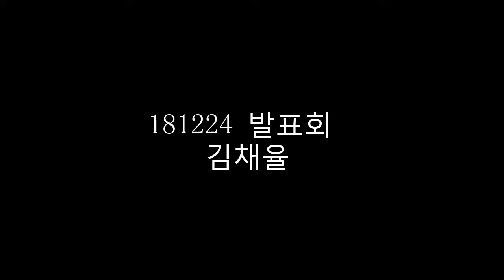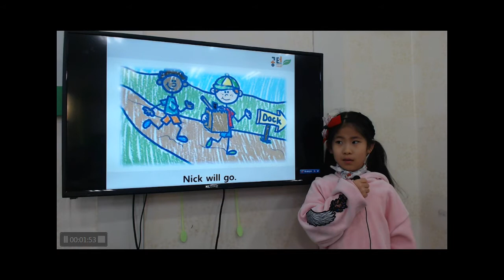공터 송화센터 201812 발표회 김채율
채율이의 12월 발표 영상입니다.
GKOO2로 단계가 올라가고, 이렇게 긴 스토리인데 실수 거의 없이 침착하게 잘 해냈어요^^